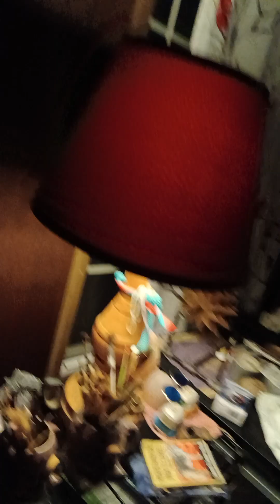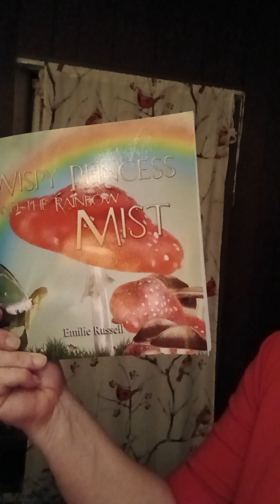Just Some Fun and Maybe Serious thats How I roll with Jesus As My Saviour!